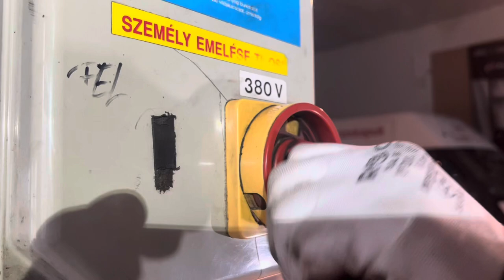Peugeot 1.2 vezérlés csere!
A videóban lemaradt a főtengely rögzítése ! Az adott szerszámmal a Vállto harang alján levő furatba kell helyezni!